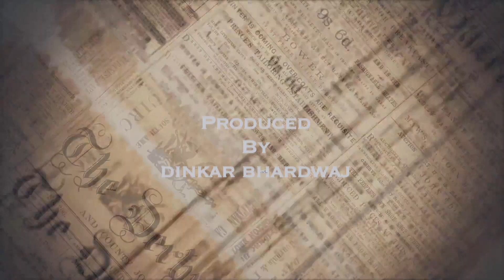Crime Dastak EP10 | 'Girls Hostel' | New Web Series 2021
Crime Dastak EP10 - Girls Hostel'

► Title:-Girls Hostels
► Editor :-
► Writter :-
► Director :-
► Producer :- Dinkar Bhardwaj
► Label / Company :- Dinakar's Film Production